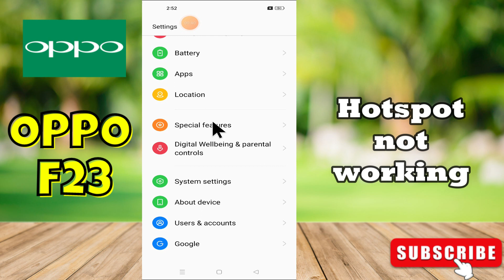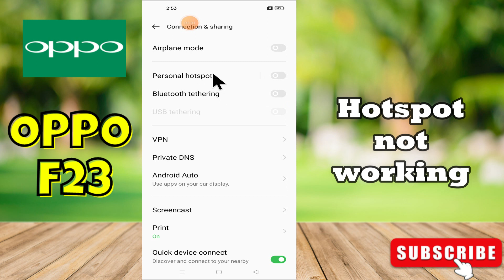OPPO F23 Hotspot not working || How to solve hotspot solutions